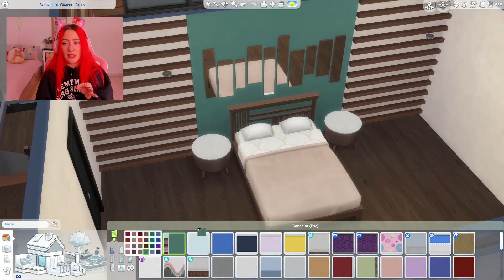CASA de Vacaciones en el lago 🌿 NO CC + DESCARGA 🎁 Sims 4 Speed Build || miriamslowly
Casa DE VACACIONES en el Lago ☀🌿